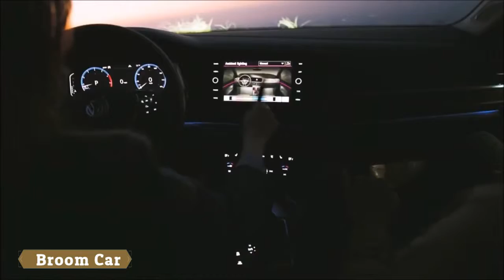2019 Volkswagen Jetta World Premiere - Official Review Highlight - Broom Car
2019 Volkswagen Jetta World Premiere - Official Review Highlight - Broom Car

2019 Volkswagen Jetta World Premiere - Official Review Highlight - Broom Car